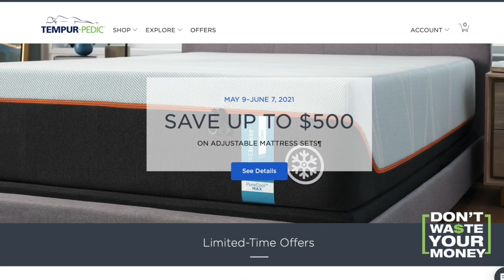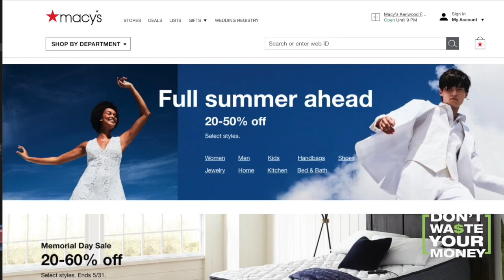What to buy at Memorial Day sales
What items have the biggest markdowns at this weekend's Memorial Day sales